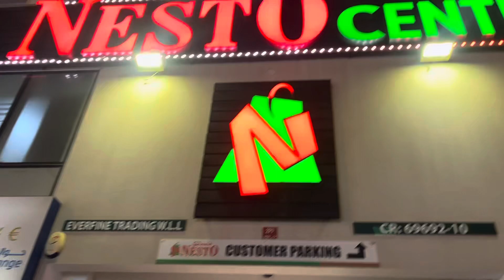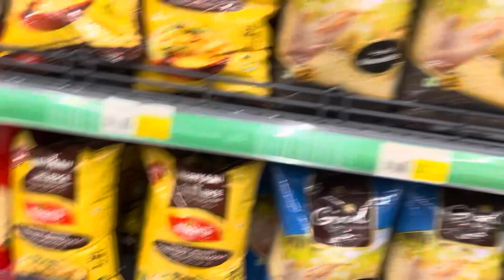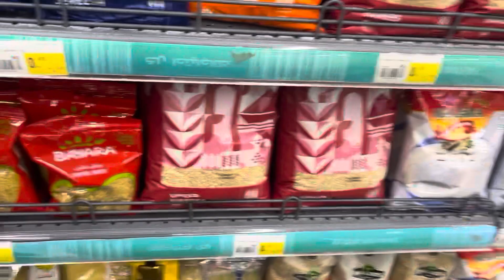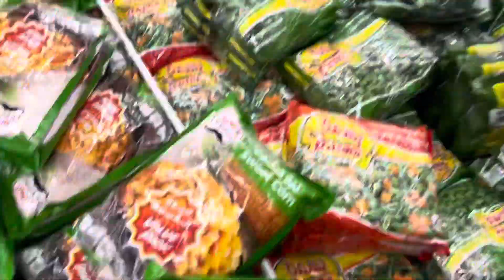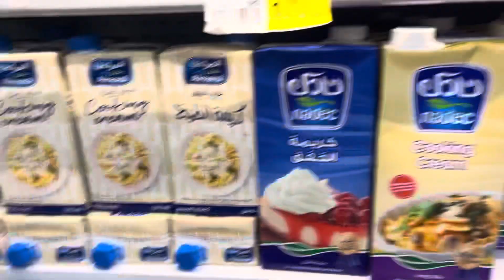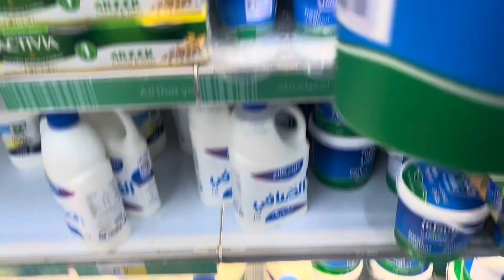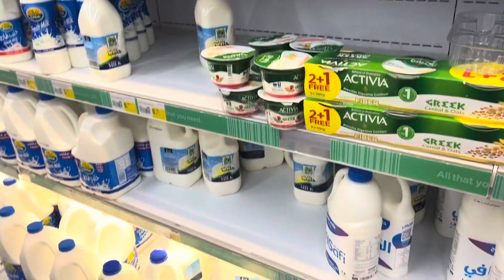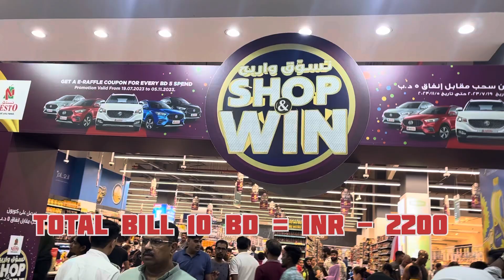Mai aur ammi gaye khichde ka saman lene nesto/ total Bill par kitne coupon mile ?? / part-2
Nesto shopping for khichda
Grocery vlog
Crowd in nesto